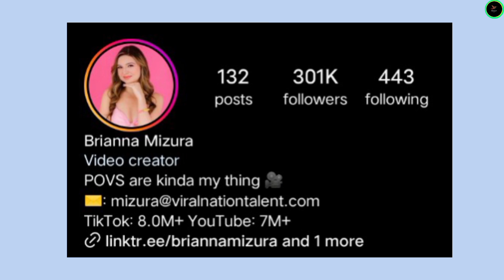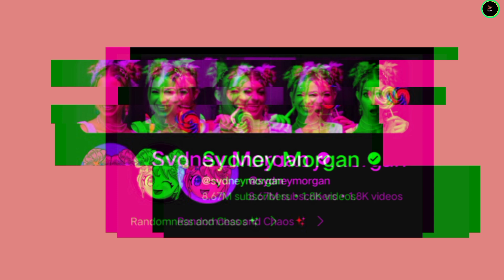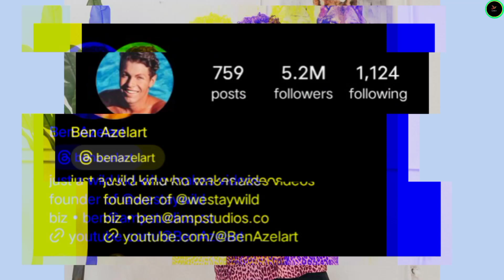Brianna Mizura vs Sydney Morgan vs Ben Azelart vs Sofie Dossi Lifestyle Comparison 2024